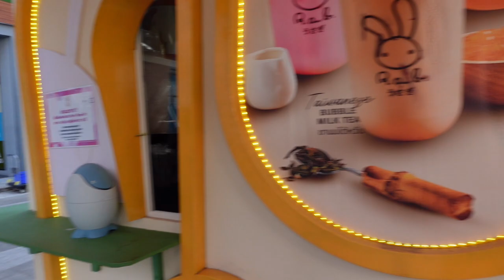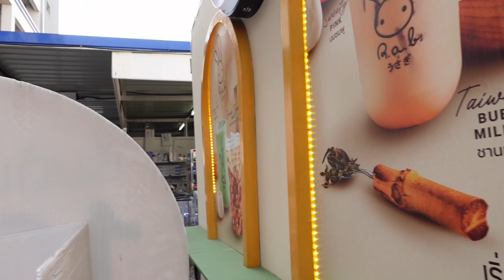Thailand: Bangkok Must See (JJ Market, Chatuchak)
Chatuchak Market has been open since 1942] In 1948, Prime Minister Plaek Phibunsongkhram had a policy that every province was required to have its own market. Bangkok chose Sanam Luang as the market site. After a few months, the government moved the market to Sanam Chai. The market moved back to Sanam Luang in 1958.

Starting in 1975, General Kriangsak Chamanan have the policy to use Sanam Luang as a place of recreational activity for the populace which will also be used for commemorating ceremony. As General Kriangsak Chamanan was the chairman of State Railway of Thailand as that time, he thus permitted the use of land on the south side of Chatuchak Park as a market. His design was to recycled waste from the looming Din Daeng Garbage Mountain which has stacked up across the decades to use as landfills, where he recruited military engineers for the job. The park was fully completed in 1978, when General Kriangsak Chomanan became the Prime Minister.

By 1983, all of the merchants had moved to Chatuchak. At that time the market was called Phahonyothin Market. In 1987, its name was changed to Chatuchak Market.

The clock tower is a distinctive landmark in the Chatuchuk Market. It was built in 1987 on the occasion of King Bhumibol Adulyadej's 60th birthday on 5 December 1987, a cooperative effort of the market administration and Thai-Chinese Merchant Association.